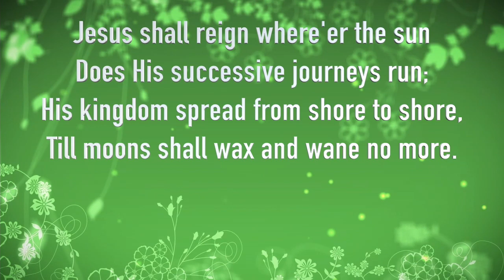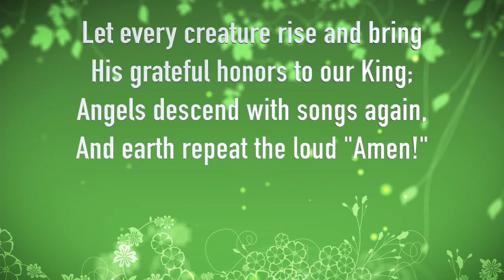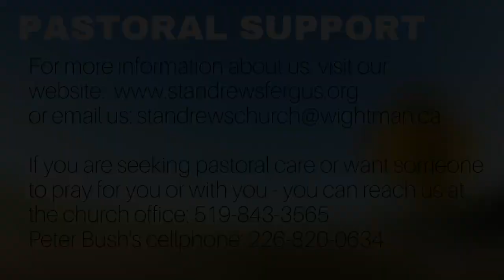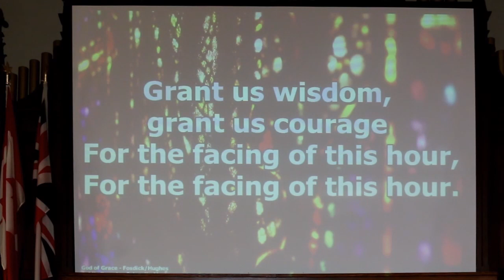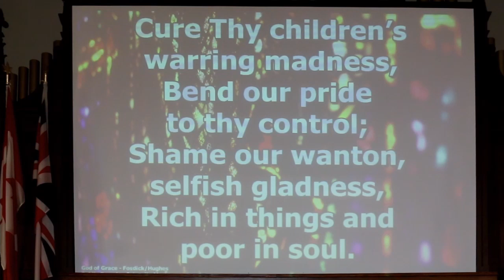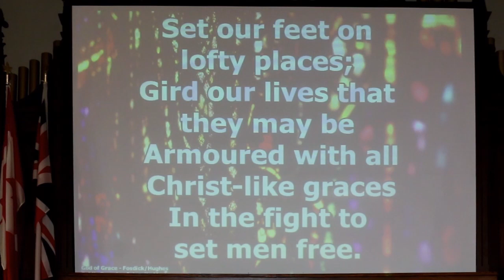Worship Service for July 4, 2021 - A Summer with the Prophets: Obadiah by Rev. Peter Bush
For more information about us, please join us at standrewsfergus.org

0:00 Opening & Welcome
02:28 Call to Worship
03:39 Worship Song - “Raise a Hallelujah”
07:28 Worship Song - “Way Maker”
11:27 Prayer of Adoration and Confession, Words of Assurance
13:40 Children’s Time
15:47 Scripture - Obadiah 1-4, 10-16
18:49 Sermon 1 - “Being bystanders”
26:08 Hymn - “Jesus Shall Reign”
27:51 Interlude
30:30 Scripture - Obadiah 17-21
31:55 Sermon 2 - “The Kingdom of the Lord’s”
39:11 Pastoral Prayer and Lord’s Prayer
43:00 Announcements and Offering Prayer
46:44 Hymn - “God of Grace and God of Glory”
49:40 Benediction

Limited in-person worship starts July 4, 2021: see our website for more details

All music, video footage and still photography used in this video are used under license and/or written permission from the original author.